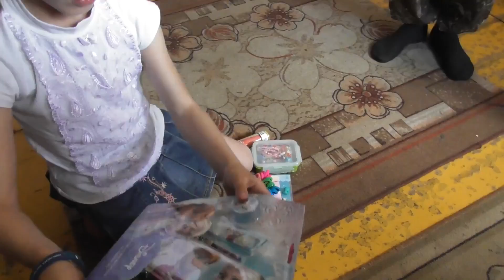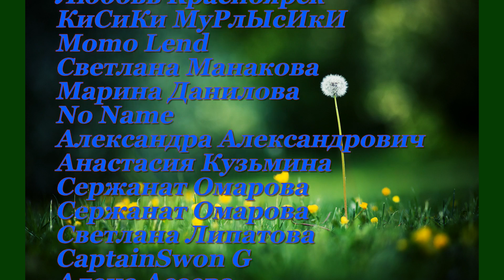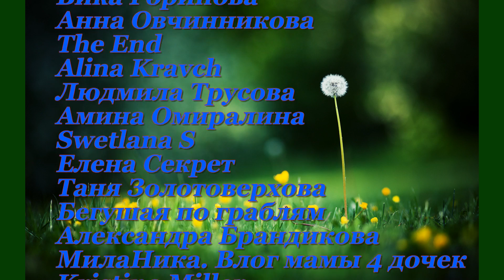Посылка из Германии для многодетных соседей !Приветы! 6.06.2019